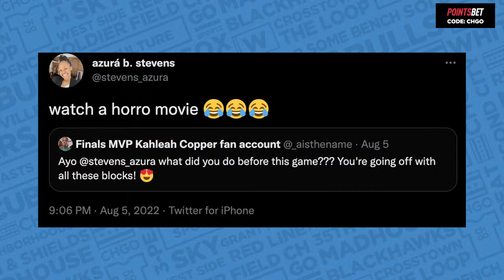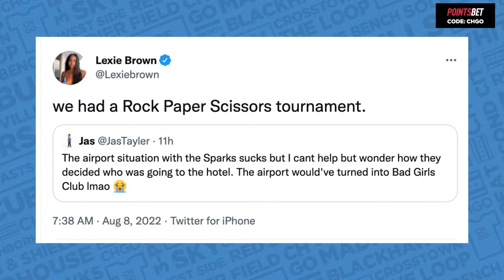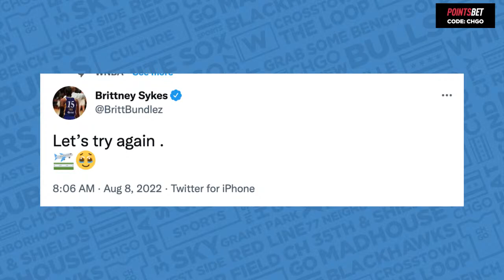Kahleah Copper & the Chicago Sky set franchise wins record | CHGO Sky Live Show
The Chicago Sky are close to clinching home-court advantage throughout the WNBA playoffs after Sunday's win over Connecticut. The victory gave James Wade's team a franchise record 25 regular season wins. Janice Scurio and Subria Whitaker break down the week that was on the CHGO Sky Podcast.